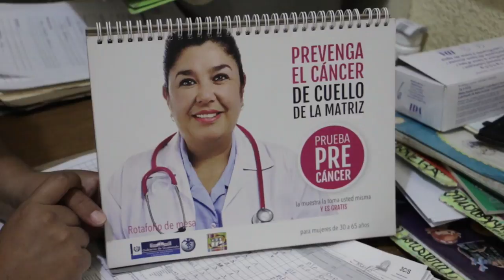Machismo and poverty slow down checkups and increase incidence of cervical cancer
Script: Eva Belmonte
Video: Manuel Penados